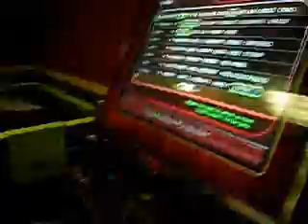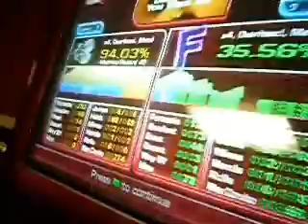Hilarious Day at Brunswick Zone Part 1 (12/7/07)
Hilarious Comments from everyone